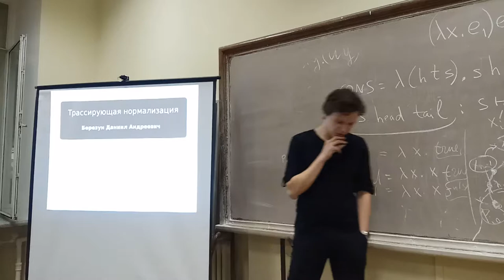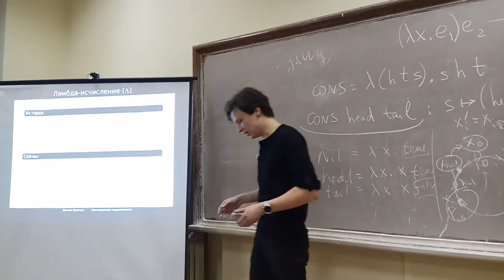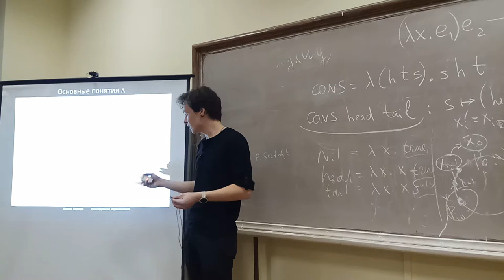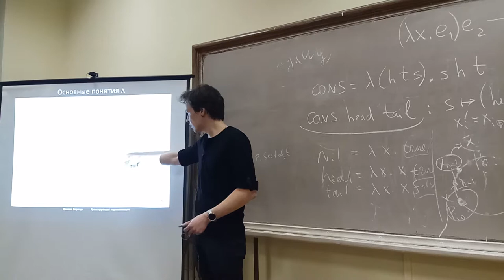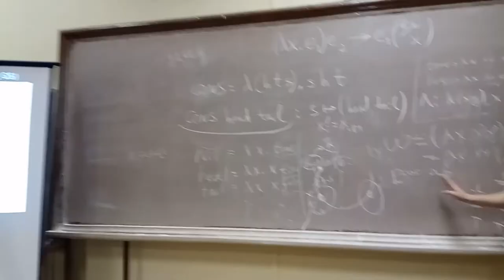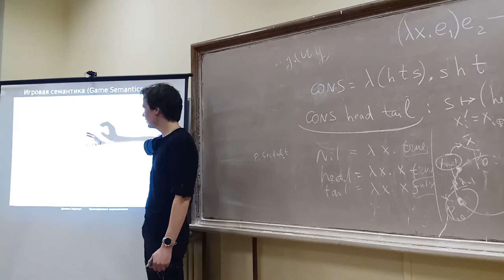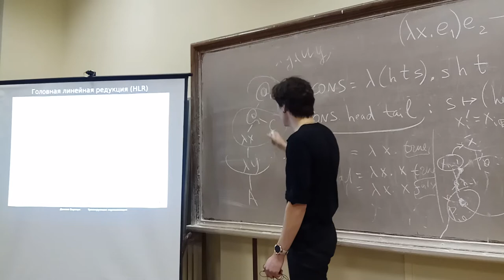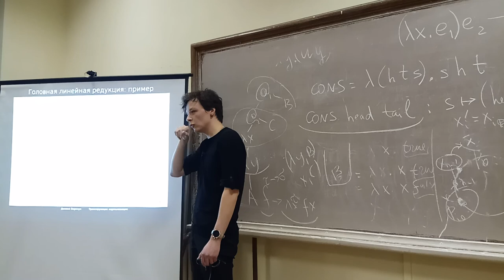Доклад Д.А.Березуна на мехмате МГУ 27.10.2017, часть 1